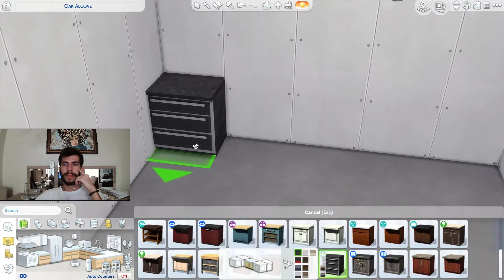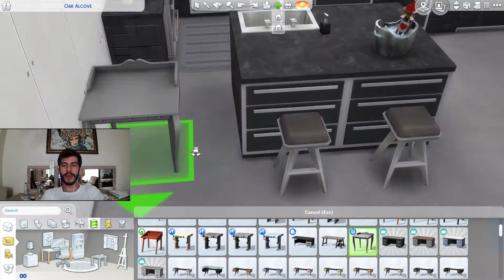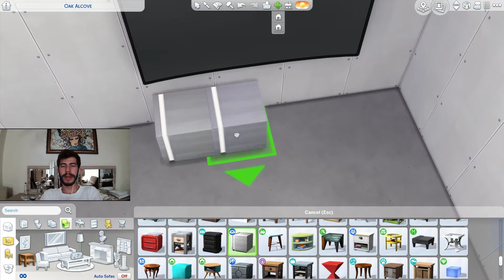ONIX HOUSE: The Sims 4 | Speed Build | Room Challenge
I've new brand video also with an amazing challenge!

I joined a challenge and it was my first experience!

If you want to join not too late!  Check Patsuan Tv's instagram account for rules!

Challenge owner's account: @patsuantv

Gallery ID: simmersworld1

Thank you so much and have nice weekend to everyone!